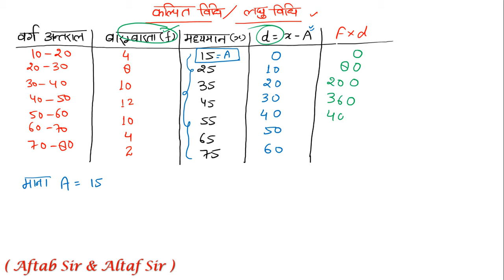कल्पित विधि से समांतर माध्य || kalpit vidhi se samantar madhya || Class 10 math || BOARD EXAM 2023